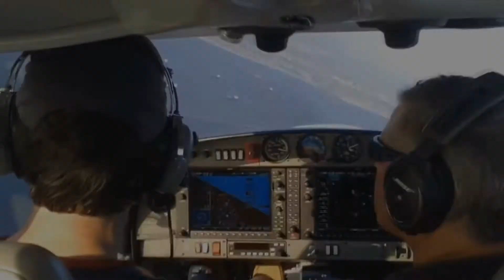Aviation/flight inspired channel 'justinspirational' 2 min trailer-Learn How To Fly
This is the latest cut of my 2 minute trailer/commercial for my youtube channel 'justinspirational'-Channel Includes 'Learn How to fly a Helicopter' and 'Learn How to Fly an Ultralight' series amongst other fun and valuable material

This channel is inspired mostly by all things to do with aviation and anything to do with the joyful, life changing experience of 'flight'- helicopters, ultralight airplanes, general aviation fixed wing, RC/FPV model aviation/aerial photography- flight instruction, solo videos, gps data logging, education, entertainment and inspiration- with a love and passion for all things that fly!